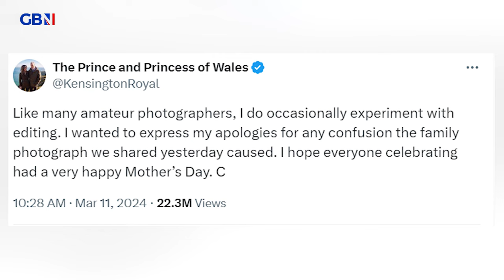Kensington Palace makes stance CLEAR on Kate's photo after Princess of Wales issues apology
Kensington Palace have made their stance clear on Kate's Mother's Day photo after the Princess of Wales issued an apology.